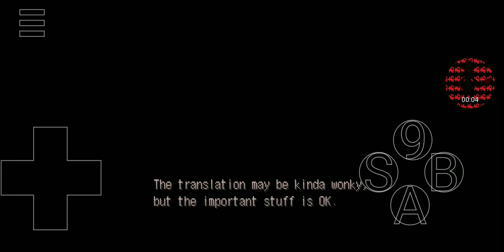YUQUE (YUME NIKKI FANGAMES VIDEO SERIES ) part 1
YEAH, I AM PLAYING THIS BELOVED FANGAME
:3

AND THAT IS AWESOME
I LOVE PLAY ALL, YUME NIKKI FANGAMES IF YOU HAVE SUGGESTIONS FOR FANGAMES JUST SEND ME IN THE COMMENTS.